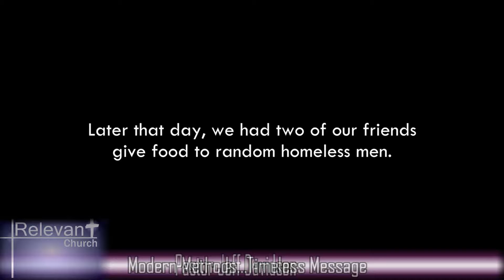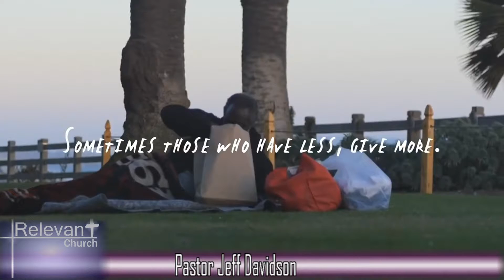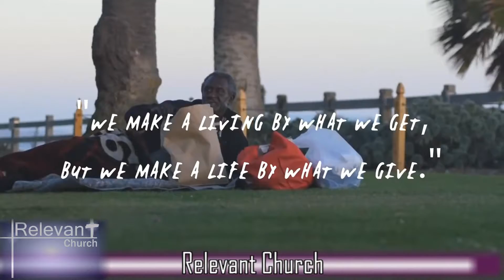Pastor Jeff Davidson, Six Financial Obligations, January 25, 2015